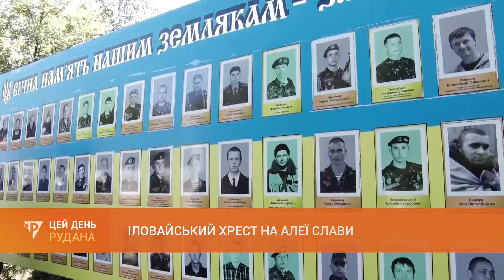Іловайський хрест на Алеї слави: у місті відкрили пам’ятний знак полеглим захисникам України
29-го серпня у меморіальному комплексі на проспекті Миру відкрили пам’ятний знак «Полеглим захисникам України». У цей день вшановують загиблих в Іловайському котлі. Пам'яті тих, хто не вийшов із поля так званим "зеленим коридором", і присвятили Іловайський хрест. Це поки що єдиний в Україні пам'ятник полеглим у боях під Іловайськом.